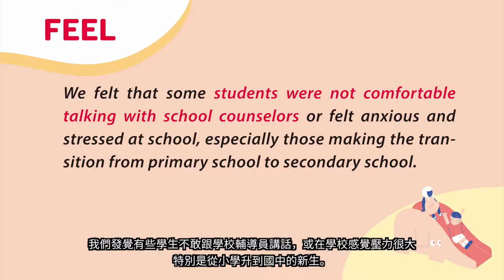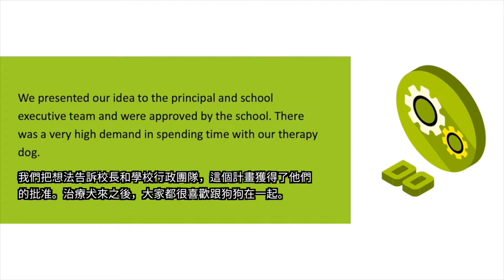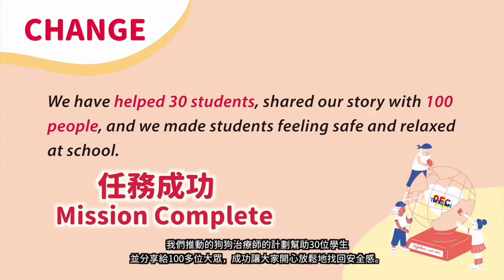20181202 06澳洲Australia 治療犬前導計劃 Therapy Dog Pilot Program